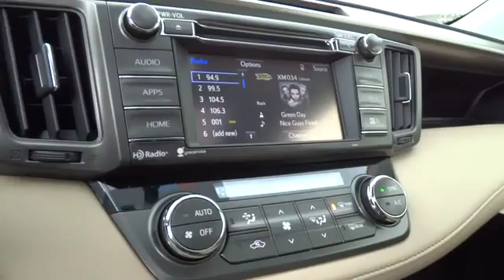2014 Toyota RAV4 Beckley, Princeton, Charleston, Blacksburg, Roanoke, WV T-2M959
2014 Toyota RAV4 XLE - Stock#: T-2M959 - VIN#: JTMRFREV0ED048130